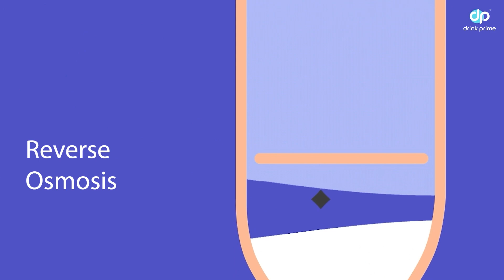India's only customized water purifier| DrinkPrime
Thinking of buying an expensive traditional water purifier? Rent a customized smart water purifier instead!

Why customization? Watch the video for more!

Switch to DrinkPrime - India's smartest water purifier on rent trusted by 1 lakh+ people.

Why DrinkPrime?

➤ Customized water purifier on rent
➤ Subscription plans starting at Rs. 333*
➤ Free delivery and installation in 48 hours
➤ Free maintenance and filter changes
➤ Free relocation